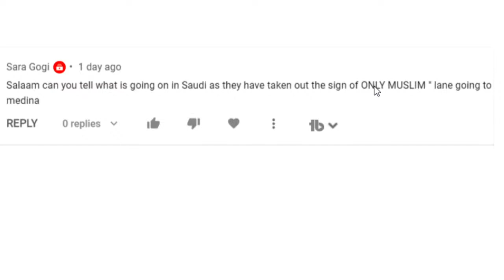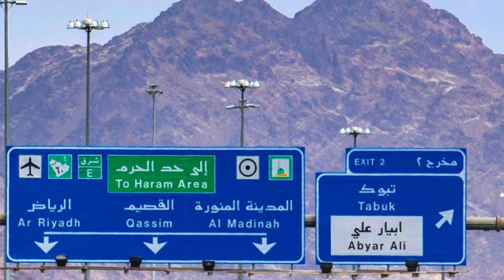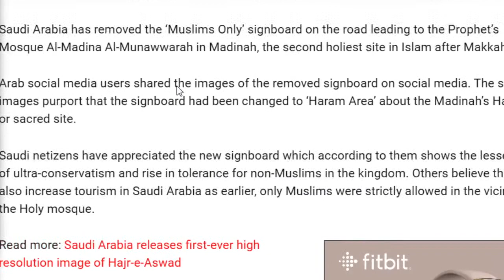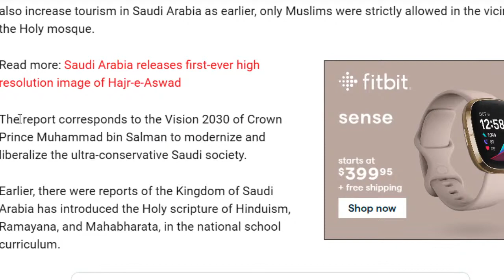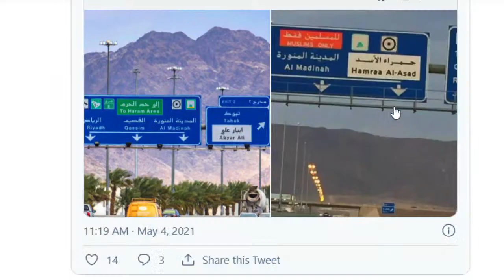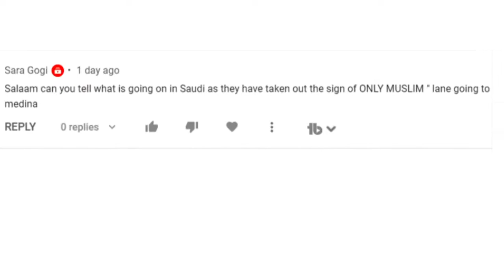Why MBS's "MUSLIM ONLY" sign REMOVAL in Medina will make you SPEECHLESS (SaudiArabia)?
This includes- The Mahdi Arrival,  Major and Minor Signs, Dajjal and other End of time Videos. Click "JOIN"
Welcome to my LIVE show - Syed Mahmud LIVE on topics like End of time, Dajjal and many more
Madina new change coming and more